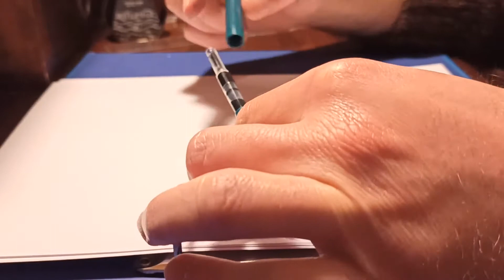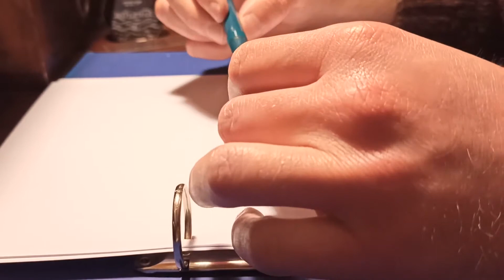Wing Sung 3001 pennino Extra Fine - Recensione in italiano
Il Canale Passione Stilografiche recensirà oggi per Voi la stilografica cinese Wing Sung 3001 A con pennino Extra Fine e alimentatore trasparente